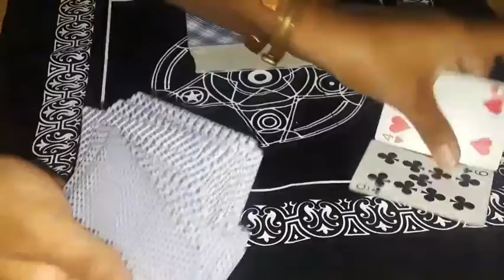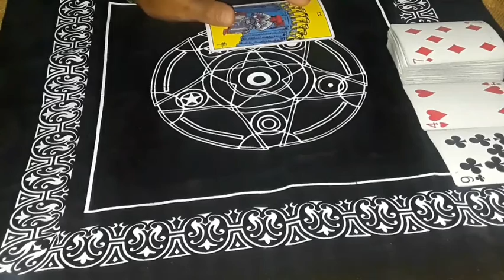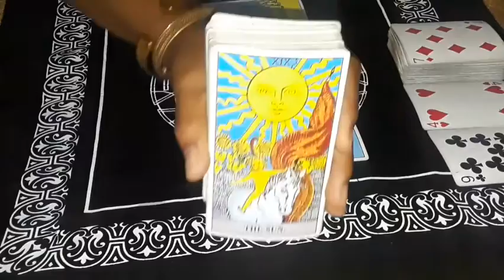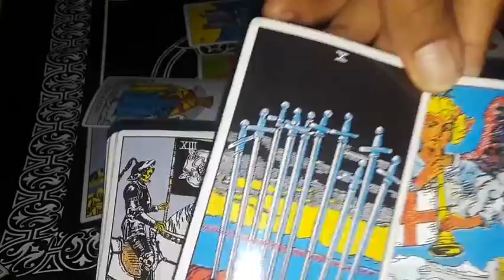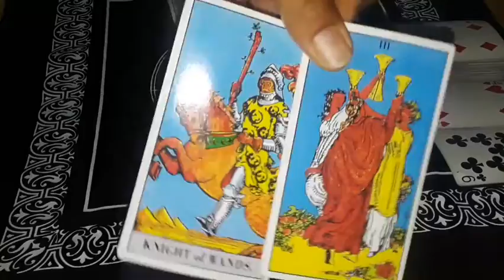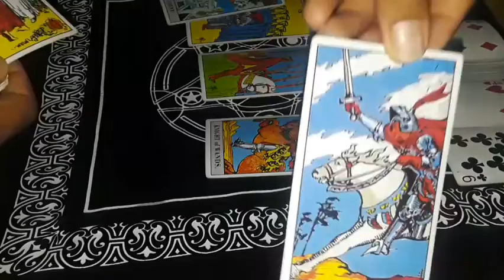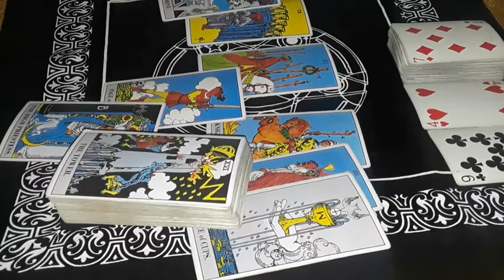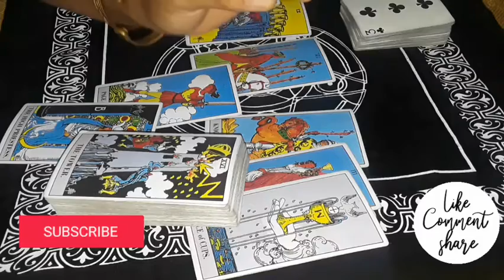Libra. They are sorry and want to start over